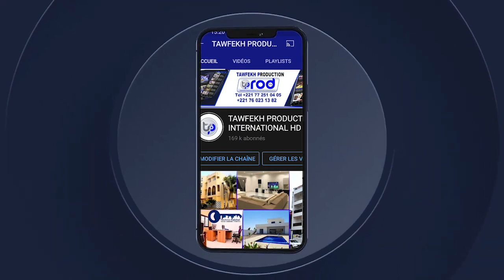RAJASS YASSOUROU BAYE SIDI MBOUP ZIKROULAH GUDDI KHADIM RASSUL 2021 A DAKAR